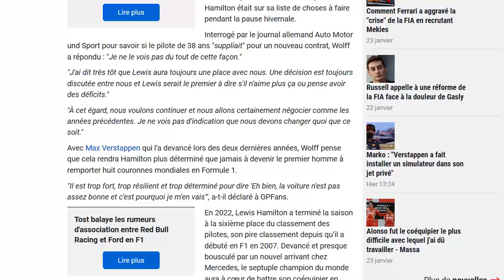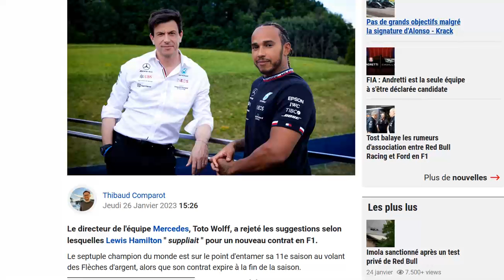Wolff : Hamilton ne va pas nous supplier de signer un nouveau contrat